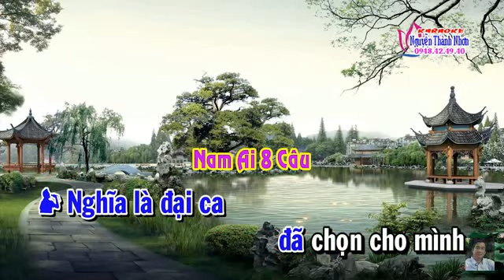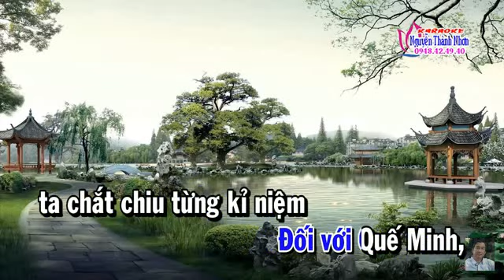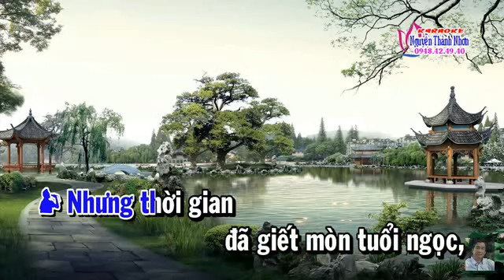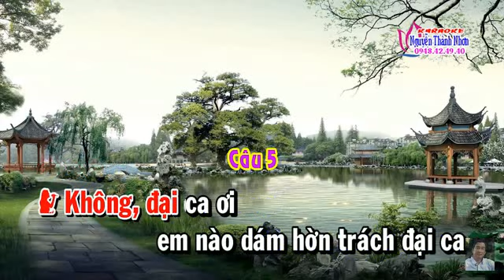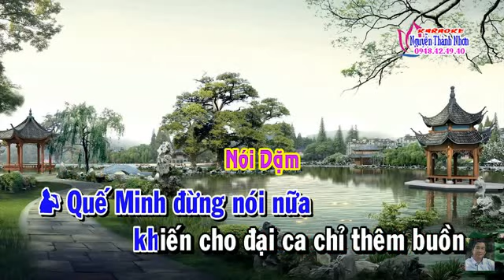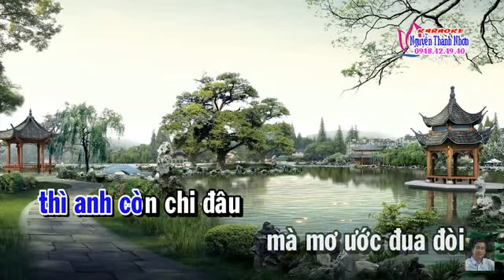Rose July - Karaoke Tân Cổ - Kiếp Nào Có Yêu Nhau - Song Ca với